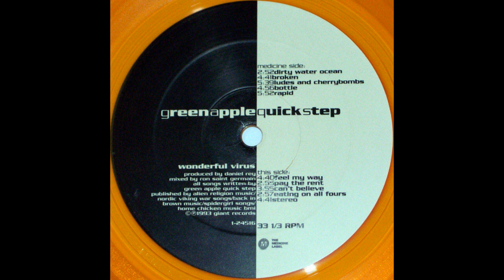Green Apple Quick Step "Eating On All Fours" Wonderful Virus 1993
Green Apple Quick Step "Eating On All Fours"

Side 2, Track 4 from Wonderful Virus. Released by Medicine Label Records and Giant Records, 1993.

Tyler Wilman (Vocals)
Danny Kempthorne (Guitar)
Steve Ross (Guitar)
​Mari Ann Braeden (Bass, Vocals)
Bob Martin (Drums)